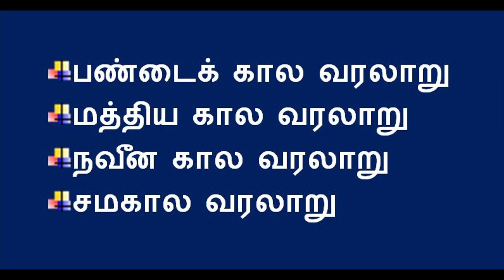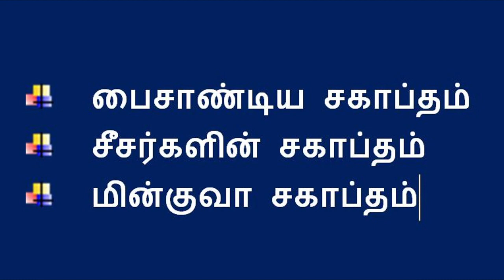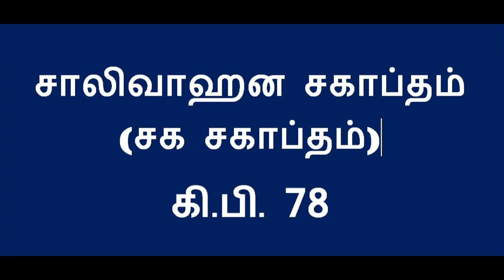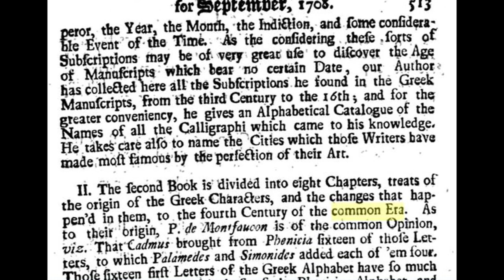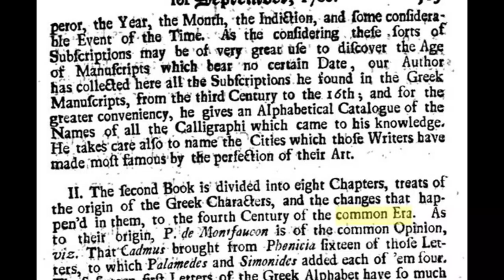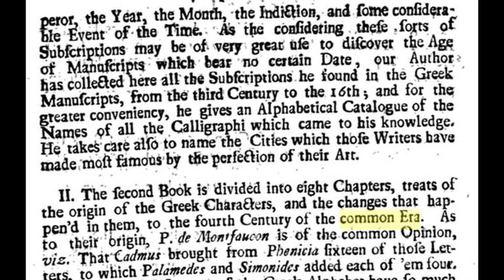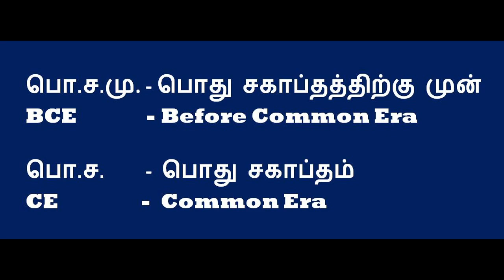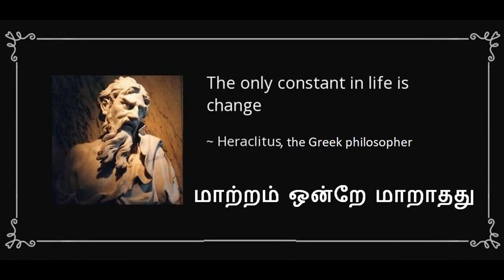PERIODIZATION / HISTORY OF PERIODIZATION / காலப்பகுப்புகளின் வரலாறு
Periodization is the process or study of categorizing the past into discrete, quantified named blocks of time. This is usually done in order to facilitate the study and analysis of history, understanding current and historical processes that might have linked those events.